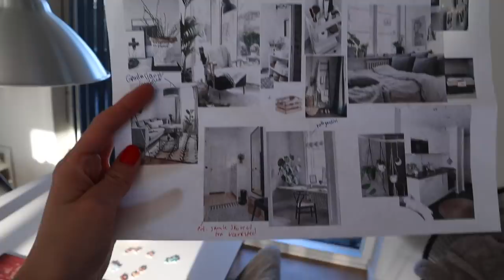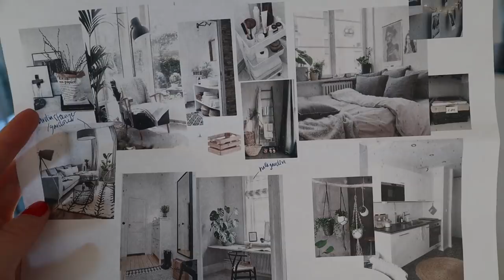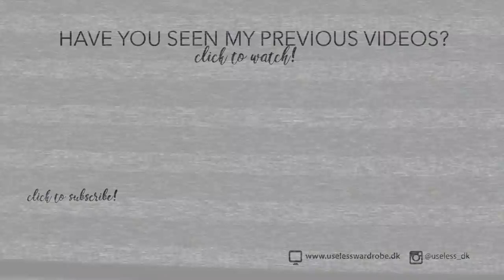Moving back to the city! | Life in Denmark vlogs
APARTMENT TOUR COMING SOON! Please excuse the really dry skin (and dried out spots) in this video guys... the dust and exhaustion of moving is real haha! Feels amazing being back in our home town though. Enjoy babes!

“Lovestruck” by Lime Sauce
“Afternoon tea galore” by Sinfonietta Cinematica
“Vision of division 1” by March Torch
“Incessant” by Ofelia Moore
“Mrs Right” by Kalle Engström

- ADLINKS ARE MARKED WITH * -
Pls. Note that some of the following links are just SIMILAR items due to availability (many of my clothes are older), and that some of them are adlinks which means I might be working on an affiliate-based term with the brand/website. Therefore I may receive a small percentage in commission if a purchase is being made.

WHAT I WORE IN THIS VIDEO
*following are adlinks*

Similar beige biker
Secondhand biker
Blue straight leg jeans
Grey mock neck jumper
Breton striped top
Edgy/printed tee
Army jacket
Rayban “Erika” sunglasses

- FAQ –
“How can I shop on Everlane if I live in EU?”